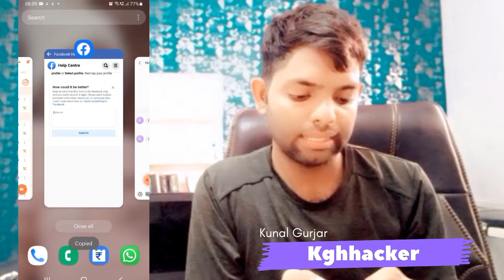Facebook Profile Ko Page Me Kaise Convert Kare | How to convert Facebook profile to page 2022 ? | FB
Facebook profile ko Page me kaise convert kare | How to convert Facebook profile to page? 2022
Facebook Profile को Page में Convert करें || Convert Facebook Profile to Fan Page
Convert Facebook Profile to Fan Page
 to page on android

how to convert facebook account to profile page

how to convert a facebook profile to a page

how to convert your facebook profile to a page

how to convert facebook profile to a page 2022

convert facebook personal profile into a business page

facebook profile convert to page bangla

facebook id page convert 2022 bangla

convert facebook profile to business page 2022

convert facebook profile to business page

facebook page convert to profile 2022 bangla

how to convert facebook profile to business page

how to convert facebook profile to page 2022 teaching

facebook profile page convert to classic page

how can i convert facebook profile to page

how can i convert my facebook profile to a page

how to convert facebook profile type page to classic page

facebook profile convert page document to word

facebook profile convert page document to pdf

facebook profile convert page design

facebook profile convert page delete

facebook profile convert page download

facebook profile convert page dark mode

how do i convert my profile to a facebook page

how do i convert my facebook profile into a page

how do i convert facebook profile to page

facebook profile ko page me kaise convert kare manoj dey

convert facebook profile to page english

convert facebook profile to page 2022 english

how to convert facebook profile to new page experience

facebook profile convert facebook page

facebook profile to facebook page convert 2022

convert facebook profile into fan page

facebook profile to fan page convert

facebook profile ko facebook page mein convert kaise karen

facebook profile ko facebook page me convert

convert facebook profile into facebook page

facebook page ko facebook profile mein kaise convert karen

Yours Quri
Technical Yogi net worth
Technical Yogi website
Technical Yogi logo

ashish chanchlani
punjabi songs
dynamo gaming
bb ki vines
t series
tom and jerry
 emiway bantai
 study iq
minute crafts
 amit bhadana
 .free fire .baby shark

How to convert Facebook profile to page | How to convert Facebook account to page | profile to page convert // agar ap soch rahe ho Facebook profile ko page me kaise convert kare or how to convert Facebook profile to page then this video show you latest way to convert Facebook profile to page with Facebook professional mode where you see Facebook profile convert to page like new page experience with professional dashboard!

I want to change my classic profile into profession mode experience but it is not working! Please fix it as soon as possible.

Regards,
kunal gujjar